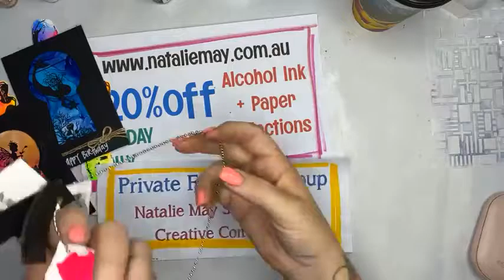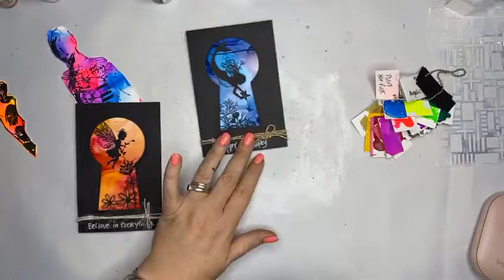Live Facebook- Alcohol Ink Backgrounds and Die Cuts